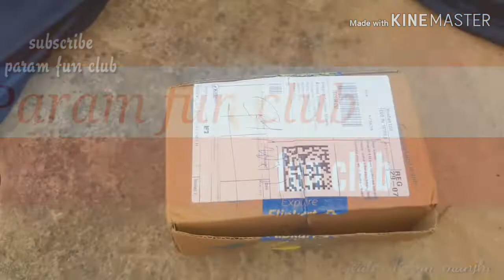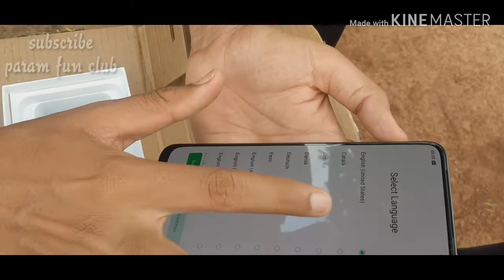RealmeX unboxing video||I bought realmeX in first sale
I bought realmeX unboxing video in this video you can see all about realmeX I bought this mobile only friends for you so please support my channel and like share subscribe please thank you